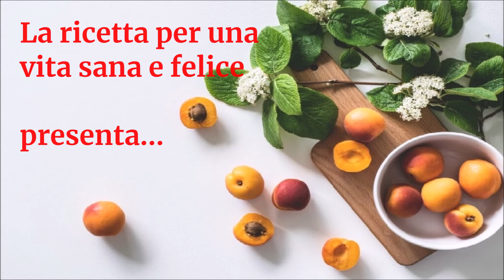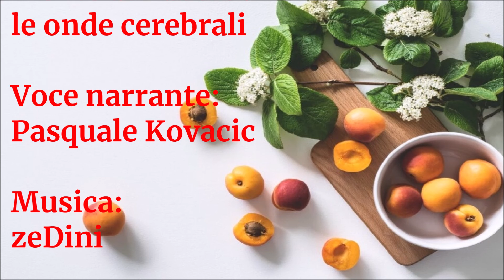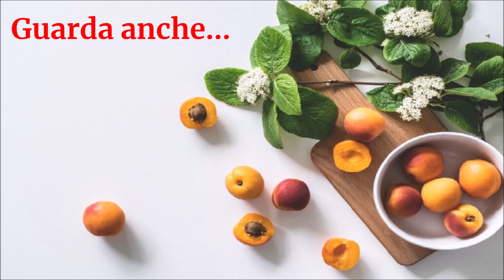Vegan Channel - Video podcast - Senza peli sulla lingua: Condizionare la mente att le onde cerebrali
Al prossimo podcast, sempre su Vegan Channel.

A presto!